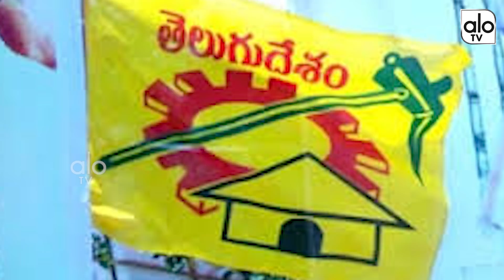YS Jagan 10 Decisions Shocks to Chandrababu Naidu | YSRCP | TDP | AP Cabinet Ministers 2019 | Alo Tv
YS Jagan 10 Decisions Shocks to Chandrababu Naidu YSRCP  TDP  AP Cabinet Ministers 2019